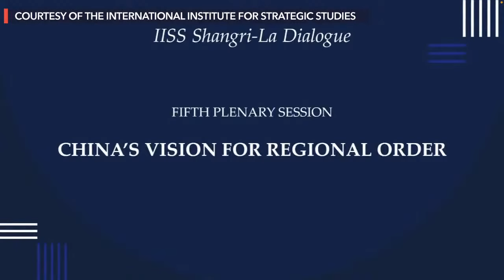Chinese Defense Minister Wei Fenghe on China's vision for regional order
More videos on Rappler Chinese Defense Minister Wei Fenghe addresses the 2022 Shangri-La Dialogue on Sunday, June 12. Top military and defense officials and diplomats gather in Singapore for the summit. SLD2022 Follow Rappler for the latest news in the Philippines and around the world.